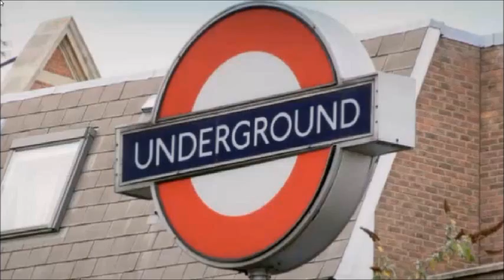Channel 4 The Undateables TV Gold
Shane & Jackie go on a date. From channels 4's The undateables